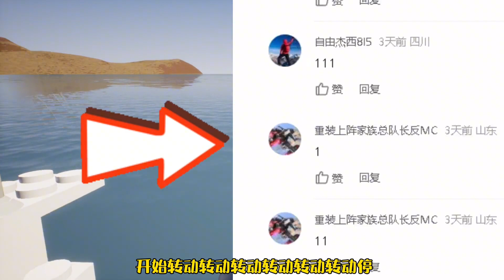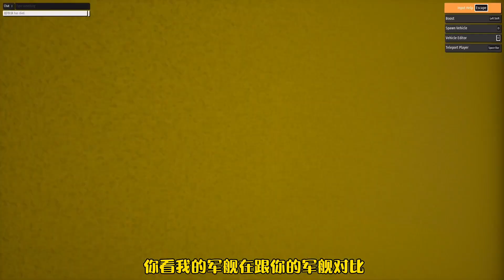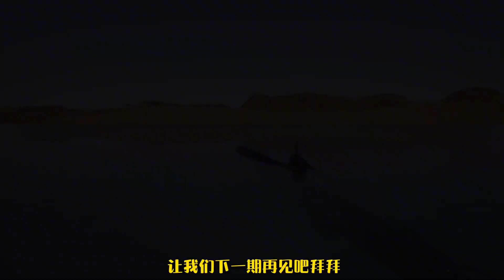乐高游戏：宝箱里开出核潜艇，一艘能下潜另一艘只能浮在水面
大家好，我是超铁侠，一个搞笑的游戏解说
这里的YouTube平台上唯一的官方频道哦~
请一定要认准这里呀！
我在这里会发布scp、乐高游戏和Amongus的搞笑游戏解说视频

乐高 游戏解说 搞笑 请注意，本视频完全符合YouTube社区准则，没有任何违规行为。